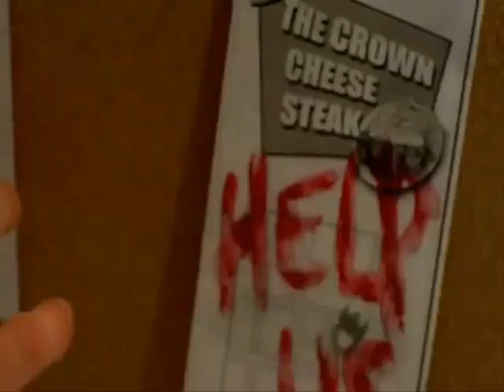I Still Believe (Bryce/Keiko)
Holy cow, a non-Teen Titans video.

For the uninitated, this is Bryce Varley and Keiko Arahida from the sadly short-lived TV show Flash Forward.

I love these two soooo much.  It's not even funny.  And I desperately wanted to make a tribute to them with Hayden Patnettiere's song "I Still Believe (In Love)" because it fits them so perfectly.  So uh, suffice to say I didn't resist the temptation.

I'm very happy with this one.  (And I totally love the fact that the show did a lot of the effects for me.  Makes my job easier.)